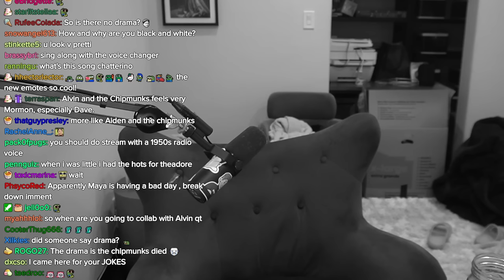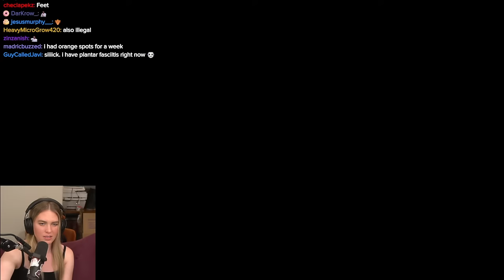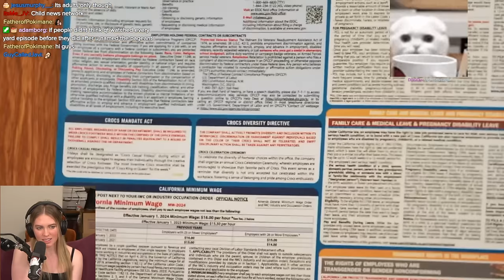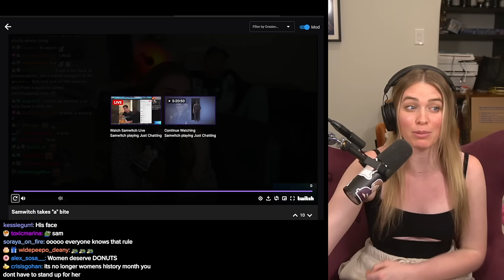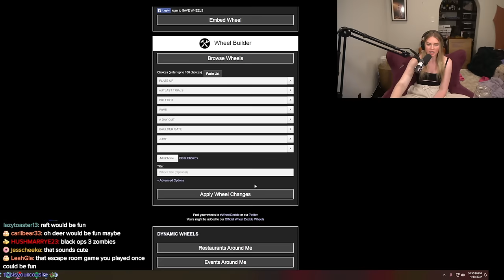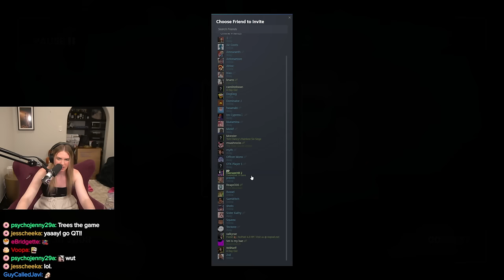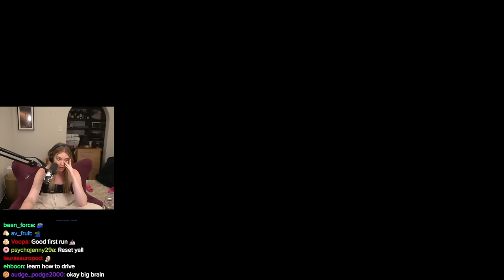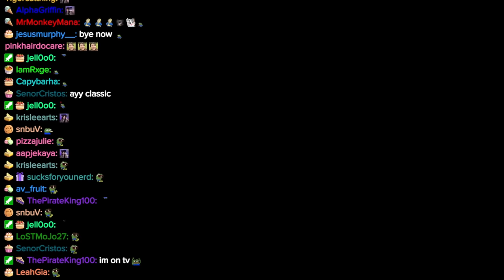REACTS AND GAMES WITH THE YARN